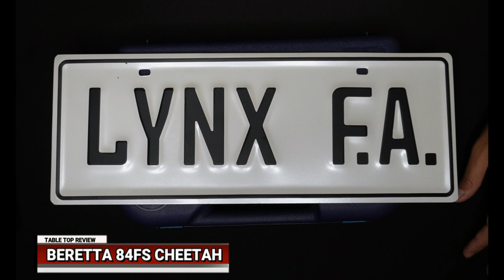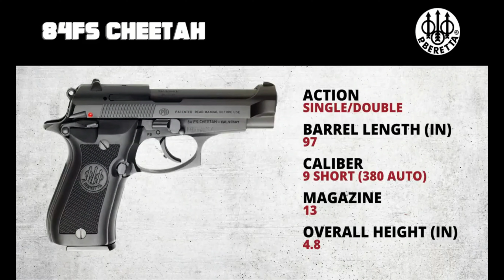Lynx FA TV: Unboxing of the Beretta 84FS Cheetah .380ACP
This post is for Review Purpose only.

* Lynx FA is a Government accredited Brick and Mortar Store in Manila, Philippines and an advocate for promoting safety training and legal ownership of weapons. Please get your LTOPF (License to Own and Possess Firearms) ask us how!?